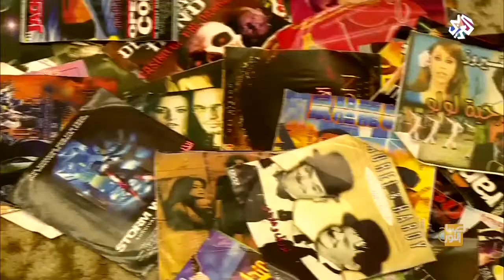قاسم اسطنبولي - مهرجان لبنان المسرحي لمونودراما المراة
جمعيّة تيرو للفنون
جمعيّة شبابية قائمة على مبدأ التطوع ، تعمل في جنوب لبنان، مسجلة تحت علم وخبر رقم 2633، تهدف إلى إيجاد مساحات ثقافية حرّة ومستقلّة في لبنان، وتقوم بأنشطة ثقافيّة متنوّعة بينها مهرجانات مسرحية وسينمائية وموسيقية دوليّة، وورش عمل تدريبية فنية للأطفال والشباب ، وعروض أفلام ومعارض فنية مختلفة .
وقد قامت الجمعية  منذ العام 2014 بإعادة تأهيل سينما الحمرا وريفولي في مدينة صور وسينما ستارز في مدينة النبطية , وقامت بتأسيس المسرح الوطني اللبناني وأطلقت مهرجان لبنان المسرحي الدولي ومهرجان لبنان السينمائي الدولي للأفلام القصيرة ومهرجان صور الموسيقي الدولي .
"نحن نعتبر أن بإمكان الثقافة والفنون جمع النّاس وتحقيق تقارب بين مختلف الفئات الاجتماعية وذلك عبر إشراك الجميع في النشاطات الإبداعية والفنّية المختلفة ".

Tiro Association for Arts NGO in South Lebanon based on volunteering , registered under No. 2633, aims to create free and independent cultural spaces in Lebanon and is carrying out various cultural activities, including International theater, film and musical festivals, theater workshops, film shows and exhibitions.
Since 2014, the association has rehabilitated Cinema Al Hamra and Cinema Rivoli in Tyre and Cinema Stars in Nabatieh, established the Lebanese National Theater, launched the Lebanese International Theater Festival, Lebanese International Short Film Festival, and Tyre International Music Festival .
“We believe that culture and arts can bring together people and bring together different social groups by engaging everyone in various creative and artistic activities”.
مشروع الثقافة والفنون من أجل التنمية والتغيير الاجتماعي في جنوب لبنان الذي تنفذه جمعية تيرو للفنون بالتعاون مع مؤسسة دروسوس والذي يشمل تدريبية في مجالات المسرح والسينما والرسم يستهدف الأطفال والشباب في مدينتي صور والنبطية.
Culture and Arts for Development and Social Change in the South of Lebanon (CAD-TIRO) Project done by Tiro Association for Arts in cooperation with Drosos Foundation .